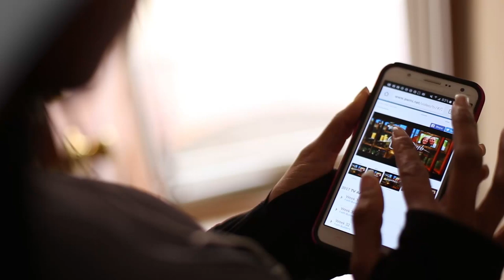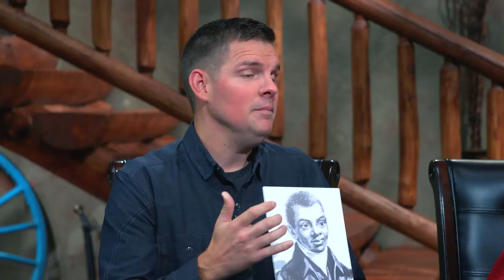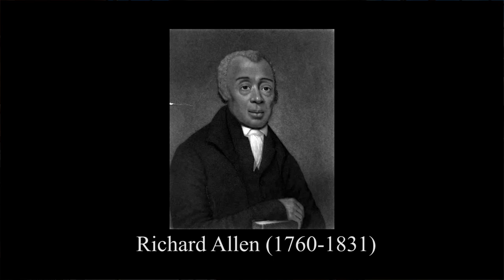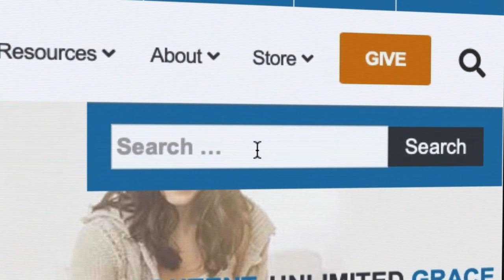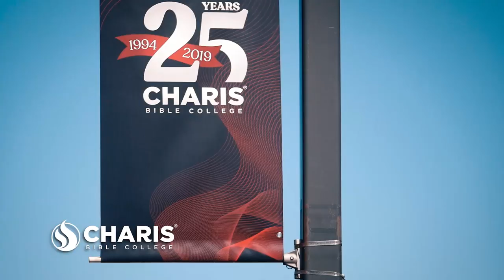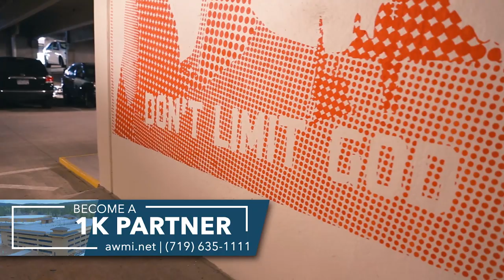Black History Month: Week 1, Day 2 - Gospel Truth TV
For over ten years, Andrew has dedicated a number of Gospel Truth programs to interviewing David Barton, who is described as America’s historian and whose organization, WallBuilders, has fought to restore truth and righteousness in America. Back in 2009, Andrew and David talked about the Christian foundation and history of our country. In 2013, they teamed up again to discuss the historical importance of Thanksgiving, one of our biggest holidays. Finally, in celebration of Black History Month this year, David and his son Tim appeared on Andrew’s show to share how black people have shaped and preserved America to be a Christian nation. These powerful sessions have been packaged together for you in an updated God and Country series. You’ll be informed and inspired when you learn how God’s hand has historically been at work in America. Find out the truth so you can begin making a difference in your circle of influence!

The new God and Country series is available for a gift of $55 or more! It will come with the three series of interviews that you can get on CD or As-Seen-on-TV DVD: The Foundation, Thanksgiving, and Black History Month.

God and Country CD album ($55)
God and Country As-Seen-on-TV DVD album ($55)

These resources will not only give you the truth but also empower you to share it with those around you.

00:35 Today I'm continuing interviewing David Barton and Tim Barton and we've been talking about heroes, black heroes in American history.
02:09 Frederic Douglass was born in slavery, escaped slavery, actually beat up his master, got out of slavery, came to the north, started telling this story, told it first in New York, in New York anti-slavery.
07:05 There's a book I have called The Jefferson Lies which goes into all this evidence and stuff that's there, and it's the kind of thing where if you went into a court of law, you would want to see the evidence on both sides, see what's there.
12:42 That Francis Asbury's actually considered a founding father by many historians because he spent 40 years...you would love this, you and I have cowboy background, he spent 40 years on horseback preaching the gospel from horseback.
18:23 This is John Marrant's own narrative.